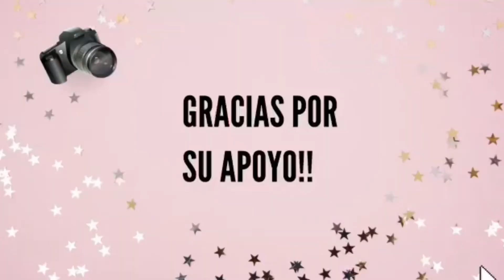AGUA DE MANDO NATURAL 🥭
💛 Hola mis Jovislovers aqui compartiendo con ustedes como.hago el agua de mango natural espero les sea de su agrado 💛

💛 Me ayudarian muchisimo si comparten este video 💛